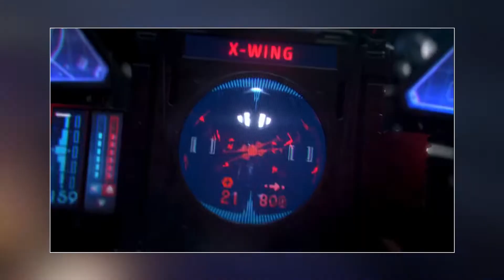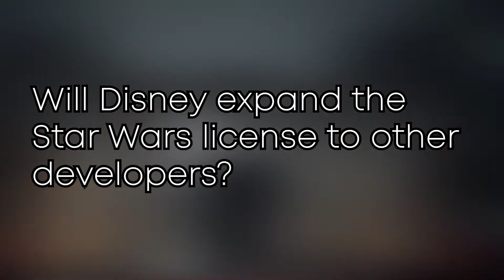Has Disney FINALLY Made Star Wars Good? | The More You Know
The Disney Sequel Trilogy was not good. But is Disney starting to produce some of the best Star Wars content ever?

The More You Know uploads weekly discussions like this EVERY Thursday.

What do you think? Is Star Wars finally getting good under Disney? Do you still think Star Wars is bad? We'd love to hear your thoughts!